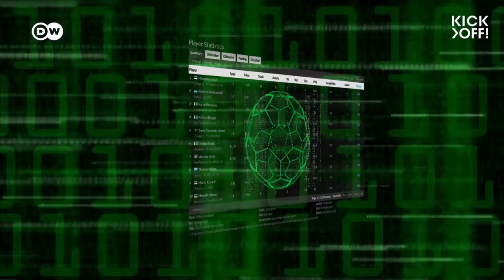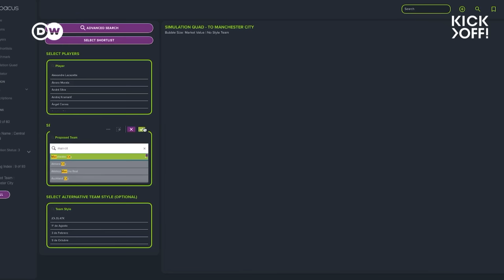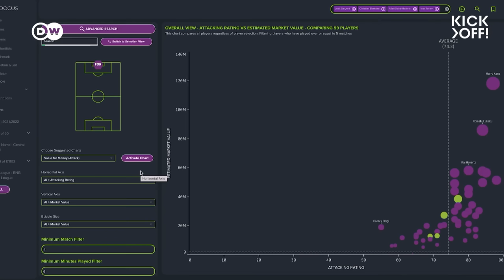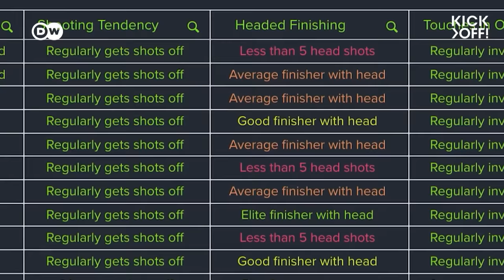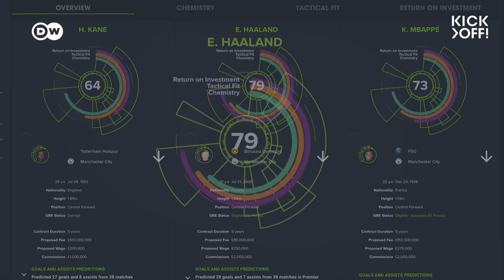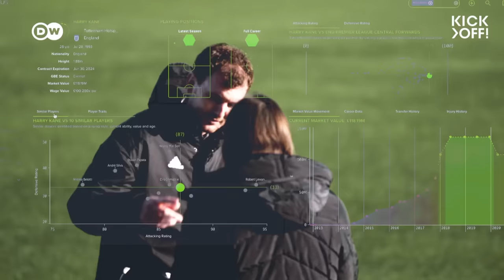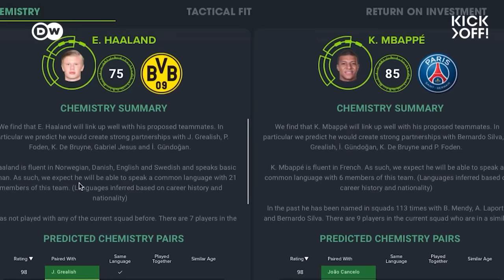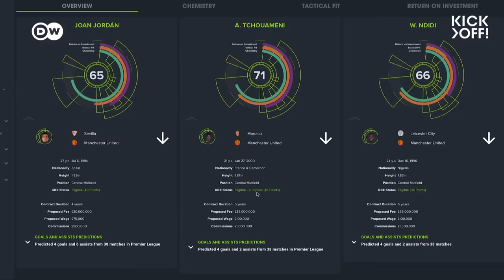AI is changing scouting in football - but how?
Kane, Mbappe or Haaland - who is the best fit for Manchester City? Let's ask a machine! Artificial intelligence measures the players, evaluates the numbers and gives its verdict - yes, it even calculates the 'chemistry factor' of how well each player would get on with the guys in Pep's Man City team. Or is it all just mumbo jumbo, and nothing beats the good old scout on the sidelines?

Report: Matt Pearson
Camera and Edit: Dan Redding